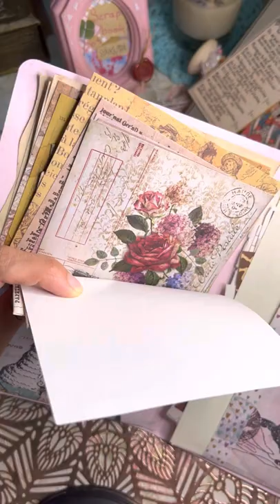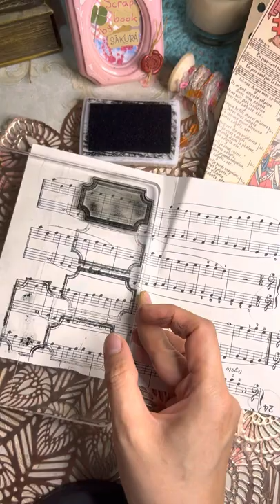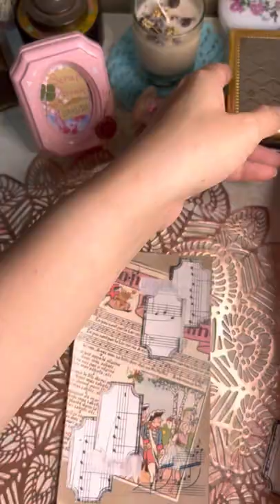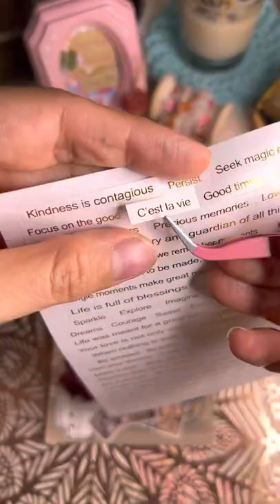ASMR | Scrapbook Journaling Bujo | Binder Journal ~ 🎵 Music Theme 🎶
Can you guess who sang C’est La Vie?